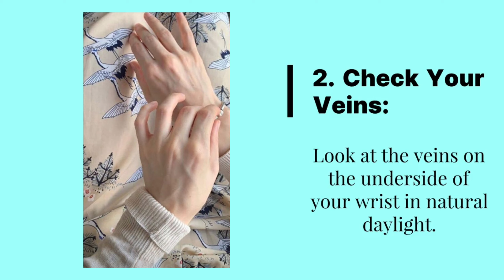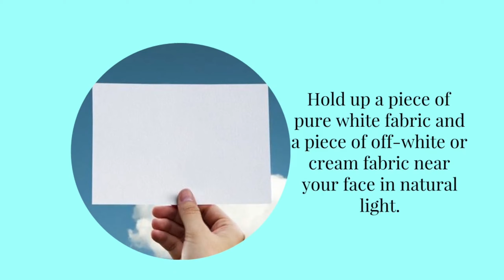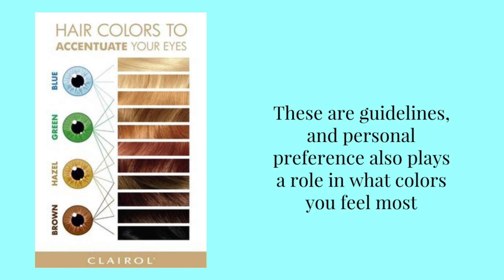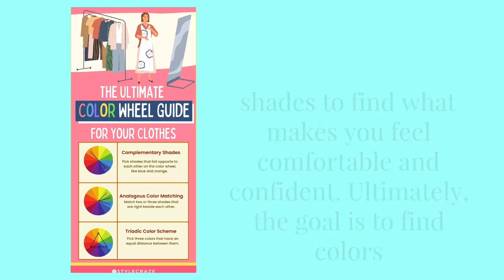Discover Your Perfect Colors: How to Determine Which Shades Suit You Best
Sure, here's a more detailed description of how to determine which colors suit you best based on your skin undertones:
glow up tips / glow up transformation /glow up with me / glow up tips for girls / glow up for school /glow up before school / glow up before college / glow up before university
1. Determine Your Undertones:

Warm Undertones: Your skin has a warm undertone if it has hints of yellow, peach, or golden tones. Your veins might appear more greenish, and gold jewelry tends to flatter you.
Cool Undertones: Your skin has a cool undertone if it has bluish, pinkish, or reddish tones. Your veins might appear bluish, and silver jewelry usually looks better on you.
Neutral Undertones: If you find it hard to decide whether your undertone is warm or cool, you might have neutral undertones. You can pull off both warm and cool colors to some extent.
2. White vs. Off-White Test:

Hold a piece of pure white fabric and a piece of off-white or cream fabric next to your face in natural daylight.
If the pure white fabric makes your skin look brighter and healthier, you likely have cool undertones. If the off-white or cream fabric is more flattering, you probably have warm undertones.
3. Jewelry Test:

Wear both gold and silver jewelry separately and notice which metal complements your skin better.
If gold enhances your complexion, you likely have warm undertones. If silver looks better, cool undertones are more likely.
4. Hair and Eye Color:

Individuals with warm undertones often have hair and eye colors like warm browns, amber, or green with golden flecks.
People with cool undertones might have black, blue, or gray hair and eyes.
5. Seasonal Color Analysis:

Spring: Warm undertones with lighter hair and eye colors. Earthy tones and pastels are flattering.
Summer: Cool undertones with light to medium hair and eye colors. Cool, muted shades work well.
Autumn: Warm undertones with darker hair and eye colors. Rich earthy and warm tones complement you.
Winter: Cool undertones with dark hair and striking eye colors. Bold and jewel tones suit you.
6. Try On Different Colors:

Experiment with different colored clothing near your face in natural light.
Notice which colors make your complexion appear vibrant and healthy.
7. Professional Color Analysis:

Consider seeking the advice of a stylist or image consultant who specializes in color analysis for a more accurate assessment.
Remember, the goal is to choose colors that enhance your natural beauty and make you feel confident. While these guidelines can help, personal preference is also important. It's about finding the colors that make you shine and feel your best.